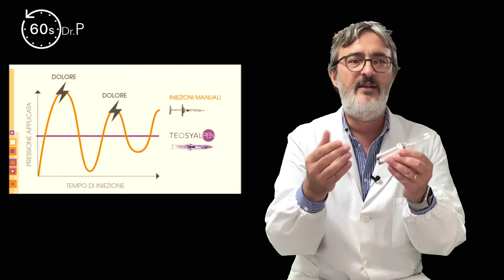60s Dr.P 14 puntata: infiltrazione di acido ialuronico senza dolore.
TeosyalPen è un innovativo strumento elettronico cordless creato per favorirne l’applicazione di filler (acido ialuronico) dinamici di ultima generazione e di massima qualità. Si tratta di un presidio tecnologico avanzato in grado di rendere questi tipi di trattamenti estetici più confortevoli con minimo rischio di ecchimosi, offrendo ad un medico specialista esperto la possibilità di esprimere al meglio la propria tecnica e manualità.
Il presidio medico Teosyal Pen non solo riduce il fastidio legato al trattamento, ma migliora la distribuzione dell’acido ialuronico che risulterà più omogenea e naturale.